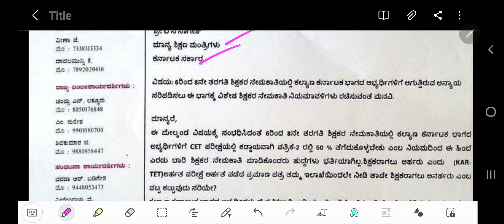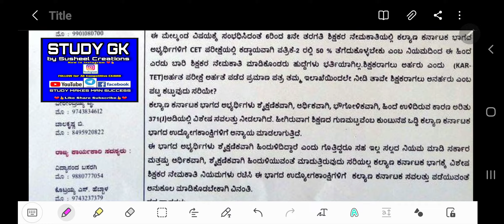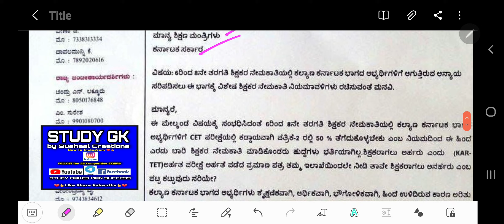Teachers Recruitment 2022 gpstr KREIS RECRUITMENT